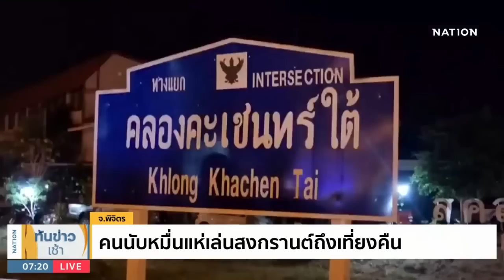สีสันสงกรานต์ แห่เล่นน้ำวันสุดท้ายทั่วไทย | เนชั่นทันข่าวเช้า | NationTV22